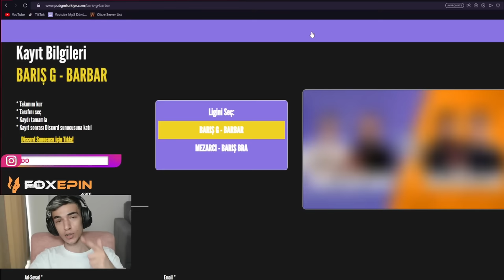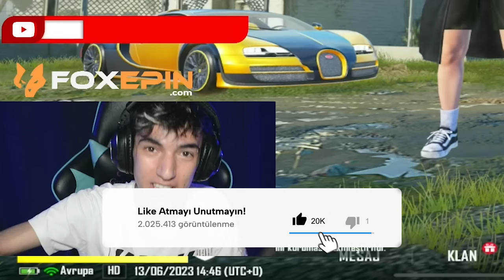1.50 KD İLE GİDİNCE TAKIMDAN ATTI, 12 KD'Yİ GÖRÜNCE ŞOK GEÇİRDİ! / PUBG MOBİLE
Arkadaşlar 500 bin TL ödüllü Yükselen Yıldızlar Turnuvası için kayıtlar devam ediyor. Bu turnuvada Barış G&Barbar veya Mezarcı&Barış Bra ligine kayıt olabilirsiniz. Kazanan takım PMPL elemelerinde yer alma şansı yakalayacak. O yüzden hemen şimdi linke tıklayıp kayıt olun...

HEDEF 100K ABONE!

Foxepin’de düzenli olarak royale pass çekilişi de yapılıyor, yukarıdaki linkten kayıt olmayı unutmayın!

dogukan buny / dogukan bunny / dogukanbunny / doğukanbuny / 1vs4